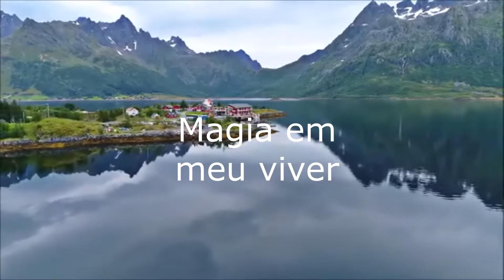MAGIA EM MEU VIVER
🎶  OUTRAS MÚSICAS

Doação para o Canal:
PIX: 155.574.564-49